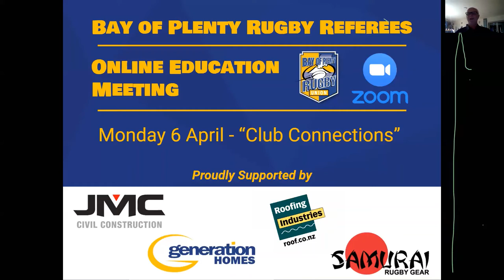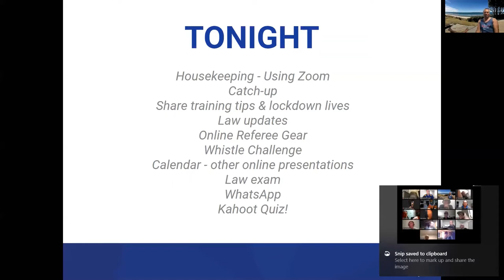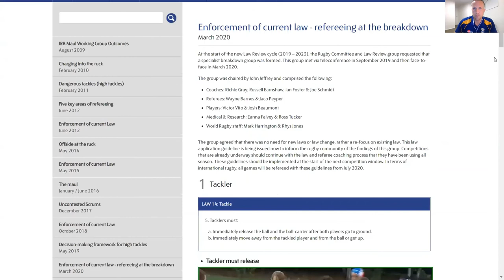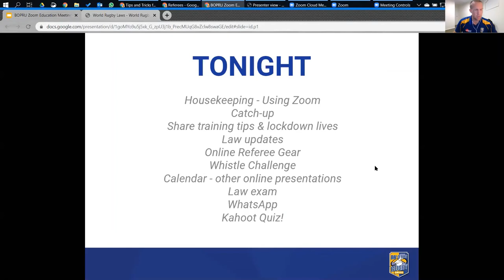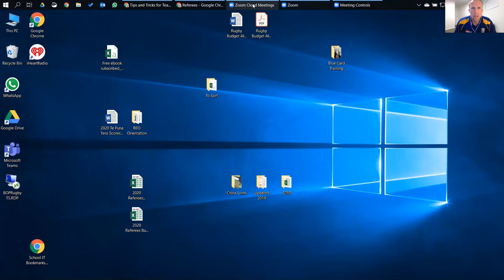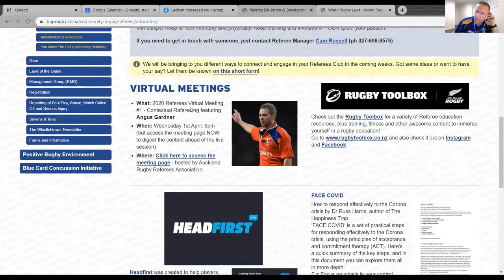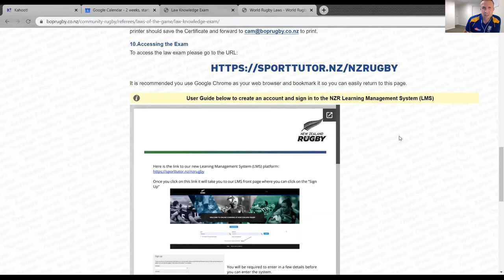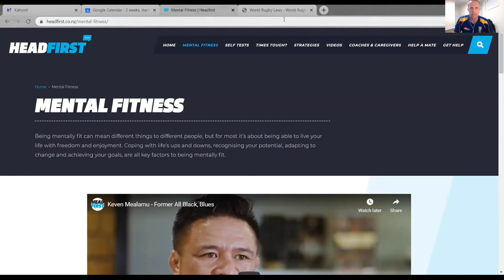Club Connections: Zoom Meeting, 6th April 2020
Our first Referees Club meeting via Zoom, amidst the COVID-19 Lockdown. Catch it here if you missed it!